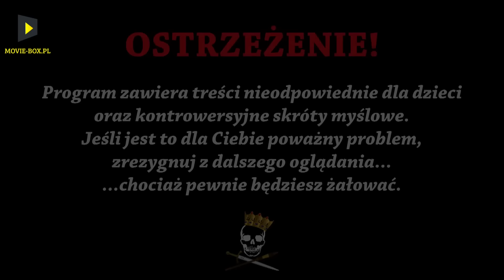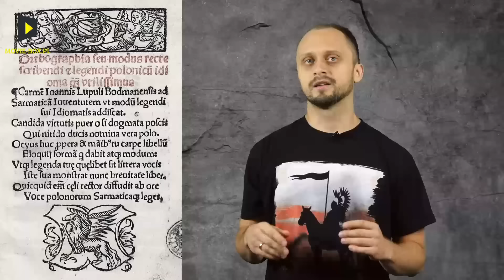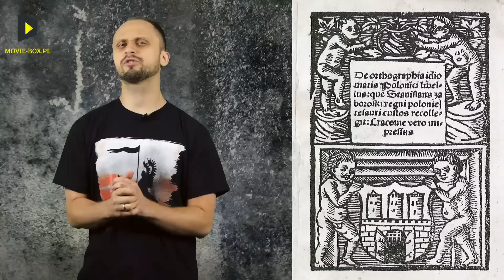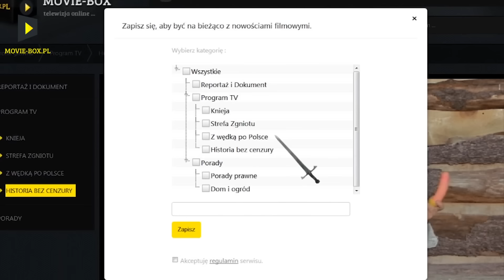Jesteśmy hardkorami - polskie dziedzictwo. Historia Bez Cenzury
Zastanawialiście się kiedyś, jakie dokonania naszych przodków sprawiły, że nasza tożsamość narodowa ukształtowała się w taki, a nie inny sposób? Jeśli jesteście ciekawi, jakie elementy składają się na nasze dziedzictwo narodowe, zapraszamy do oglądania.